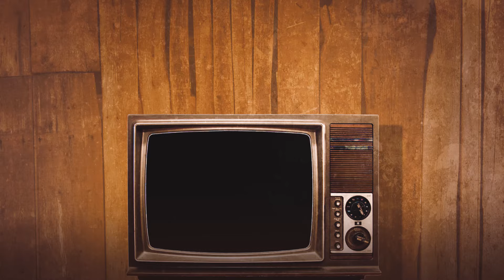ROLEX ENTRY REACTION !!!!! ONE OF THE BEST ENTRY IN VIKRAM | KAITHI 2 or VIKRAM 3? ROLEX vs DILLI?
⏱️TIMESTAMPS⏱️
0:00 Intro
1:18 Reaction
12:05 Karthi

🎵 Track Info:

Title: Bookmarked (Instrumental) by RYYZN